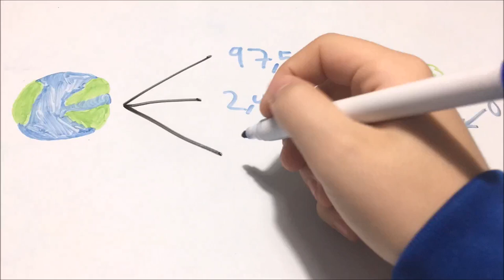Y tú, ¿que huella dejas?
Tenim poca disponibilitat d\\\'aigua però igualment la malgastem molt.
Aquí a España, gastem més de 130 litres per persona i dia. Alguns exemples de quan la gastem són a la dutxa o quan ens rentem les dents.
Això afecta sobretot als països de desenvolupament, perquè són els què tenen menys recursos. Els hi afecta de moltes maneres, com la sèquia, les inundacions, o la superpoblació.
Hem de canviar, hem de deixar de malgastar aigua, la petjada què estem deixant no ha de ser aquesta. Y tu, quina petjada deixas?

Jesuïtes Bellvitge 1rA ESO
Festival de Clipmetrajes de Manos Unidas